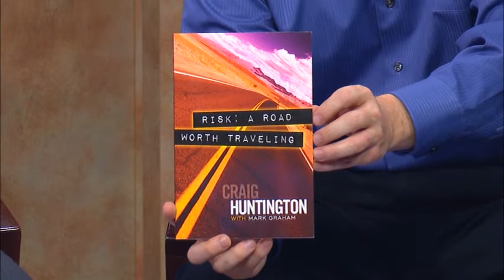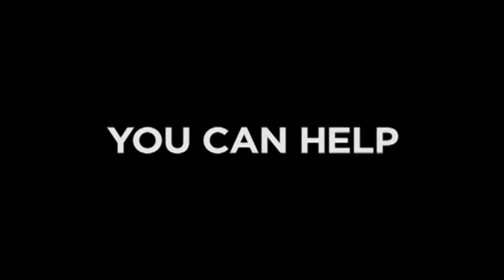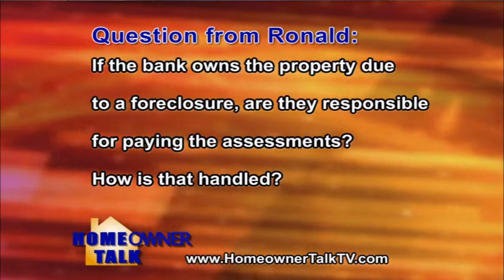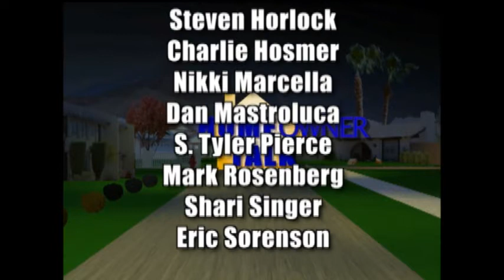Finances & Deceptive Practices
This episode of Homeowner Talk TV features Craig Huntington, president of Alliance Association Financial Services; Mike Myers, Las Vegas Fire Chief, who is our community spotlight; and Christina Fuentes, the minority ombudsman for the State of Nevada